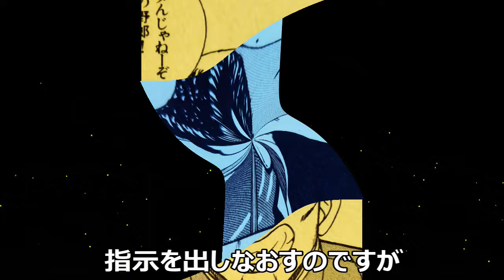【ビーバップハイスクール】ついにヒロシとバカ牛が激突!!さらに栄泉反カメマン派の男たちと騒動を巻き起こすストーリーの解説をさせていただきます。元アパッチ三宅戦に続く戦い(ネタバレにご注意ください)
ヤンキー漫画ブームの火付け役となった
伝説のヤンキー漫画BE-BOP HIGHSCHOOL
今回はヒロシがジュンを引き連れて白山寺に
乗り込んでバカ牛や栄泉の反カメマン派と
衝突した際のストーリーの解説を
させていただきます。
ビーバップ愛好家の方もしくは
そうでない方もぜひ、ご視聴ください!!